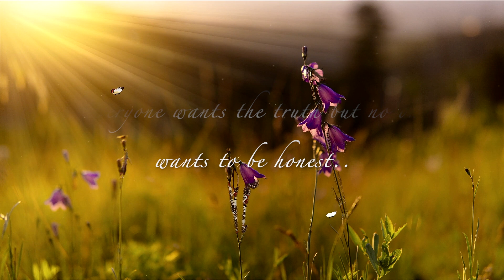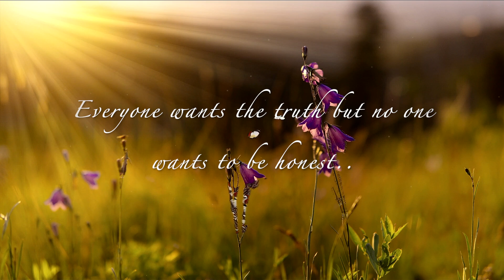(HD) Truth~Honest by Relaxing by Sound & Music # 12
*Relaxing Sound & Music : 🎵🎼💜🎧

   🎧💜Music is the key to a thousand emotions.We associate music with the places we have been, the times we have experienced and the people in our lives.The effectiveness of music is undeniable, so why not use it to affect our own emotions and enhance our personal environment? “ Relaxing music, relaxation music, meditation music…"There is no question that it can help us to shape our environment effectively and can be changed to suit or influence our mood".In radio, television, cinema or the Internet wherever there is, we will be exposed to music. Music is a complex language that can convey any emotion at the same time music is simple and universally understandable. We rarely use music's benefits to help ourselves.Relaxing music or relaxation music can be used to relieve stress, unwind after a hard day at work, promote good sleep or as a focus of concentration during yoga or meditation. Music is just a part of relaxation, but can be the key to calm and relax mind and body.Positive healing effects of music have been suggested since ancient times.It was believed that music had the power to penetrate the soul.
    🎧💞Sound and music used to cure disease and encourage spiritual health. Music is a powerful tool which can shape emotion and influence moods in ourselves and others around us.It is a powerful positive force that you can harness to aid relaxation and provide a release from stress. Nature sounds enhance the experience as they help you to imagine a place of peace, calm, tranquillity and serenity.So whatever music we choose should enable us to escape from the stress of everyday life.It should help us to put our worries aside and recharge; physically, spiritually and emotionally.

*Description is based on a mixed results of my research & self definition, many thank’s to Martin Mayer from the Article “Trans4Mind”. Relaxing,Calming,Soothing Music Sound for Meditation & Healing Physical, Mind & Spirit.